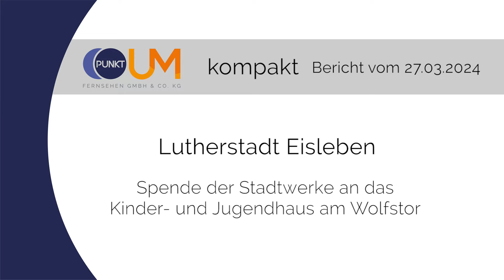PUNKTum Jugendhaus Wolfstor erhält Spende von den Stadtwerken Eisleben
Jugendhaus Wolfstor erhält Spende von den Stadtwerken Eisleben